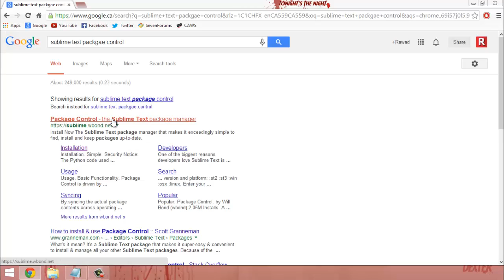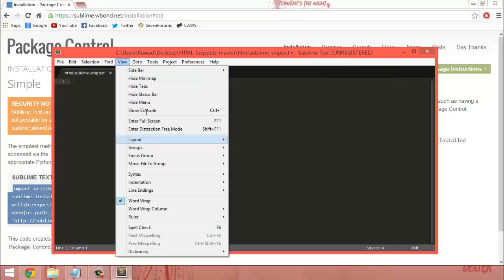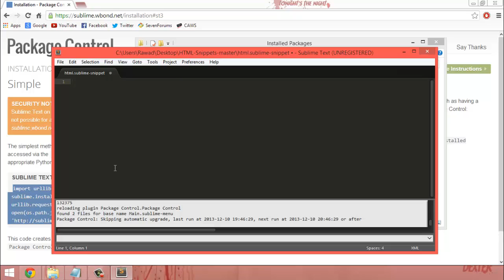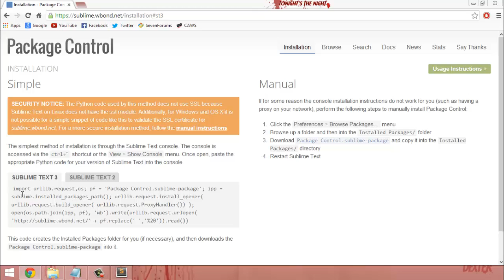Tutorial - Sublime Text Package Control Installation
In this tutorial I show you how to install and apply Package Control to SubLime Text.

Package Control
https:--sublime.wbond.net-installation